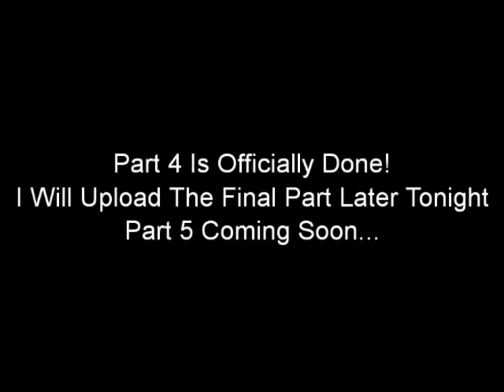Gerda Error 5 (Part 4B) [REUPLOADED]